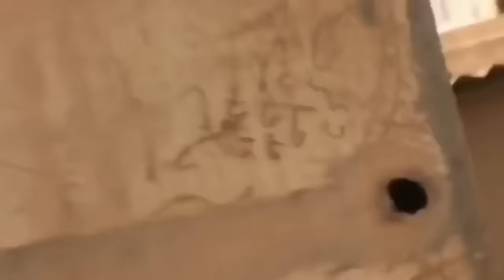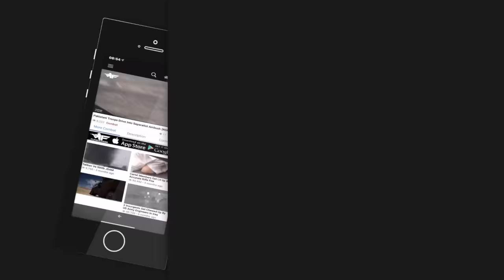Marines Assault Iraq Republican Guard Compound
The Funker530 Mobile App is now available with daily combat and bodycam videos we can't post on most platforms. Enable notifications for comment awards, replies, giveaway winner notifications, and trending video alerts.
Historical footage from the 2003 US invasion of Iraq shows India Company, 3/7 Marines assaulting an Iraqi Republican Guard compound near Baghdad.

At the time of this recording, the Iraqi Army was still in existence and US forces had not yet taken Baghdad. The American Marines and soldiers were being fed intel that they were under constant threat of chemical attack by Iraqi forces. It was a wild time to be an infantryman.